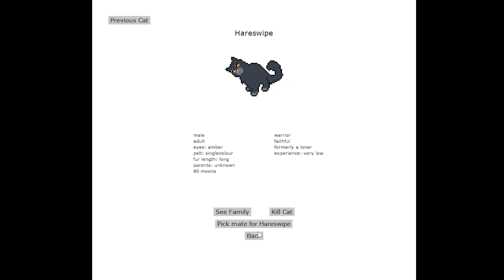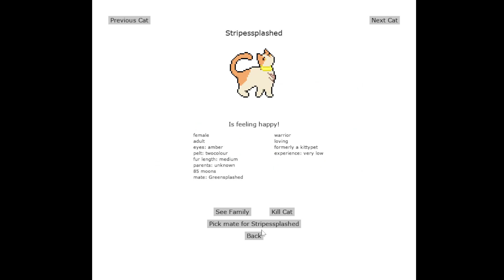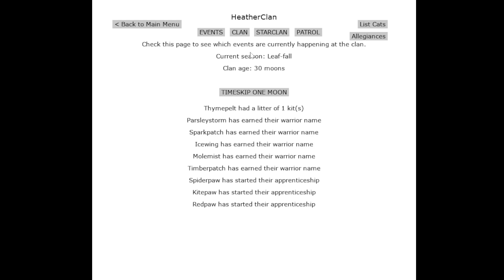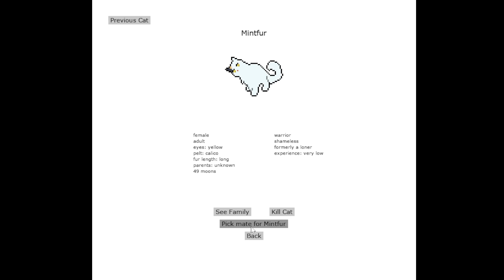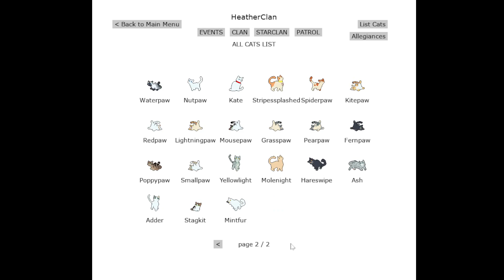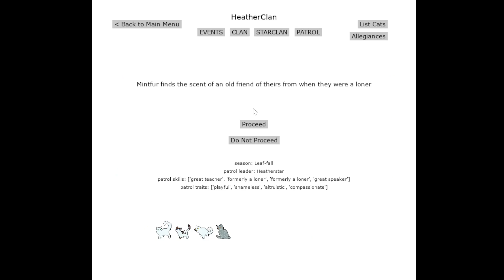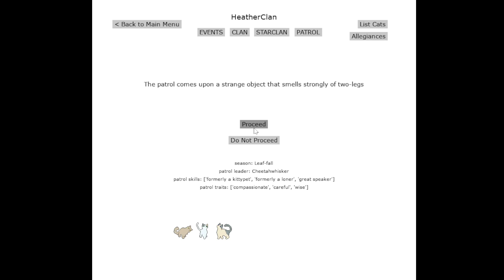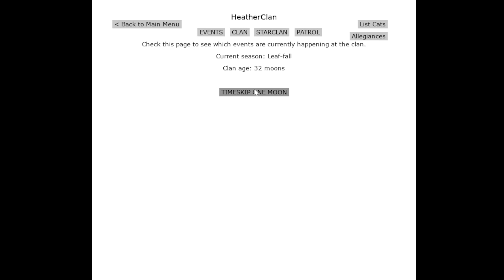Warriors clangen! Ep13! Heatherclan p3!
Welcome to warriors clangen, episode 13! I got so invested I almost pushed this one past the 20 minute mark, lol! But I'm not gonna do that because I want these videos to have consistent times. Anyways, if you guys are liking this so far, let me know, and if you want to change how it's running, too. I can always do a more in-depth episode each time and do one moon per episode, or I can do what I've been doing and just speed through as many moons as possible! I would personally want more lore but I think you guys should decide.

Channel theme image generated by: Artbreeder

I stream sporadically but I hope you can enjoy nonetheless!